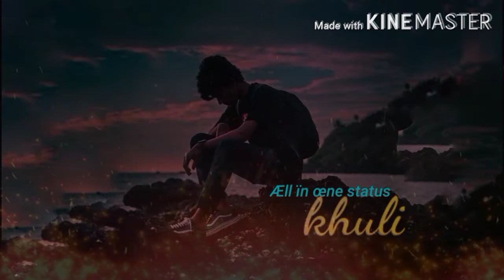Zara Zara Behekta Hai status song|Create by Æll ïn œne status